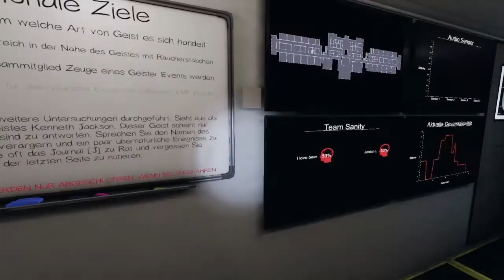Phasmophobia Asylum with JordanL #8.1- Mit den Nerven am Ende Teil 1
Eine neue Folge Phasmophobia.